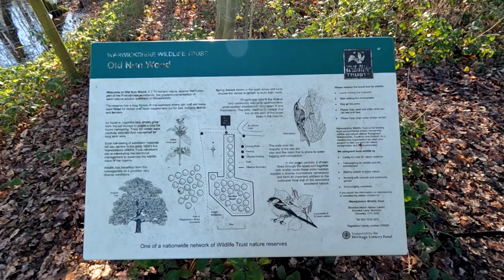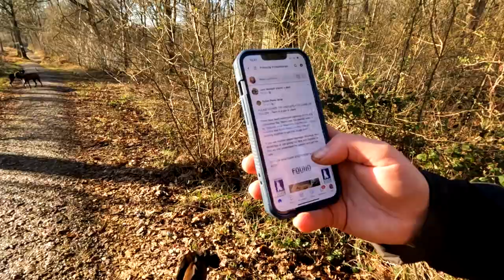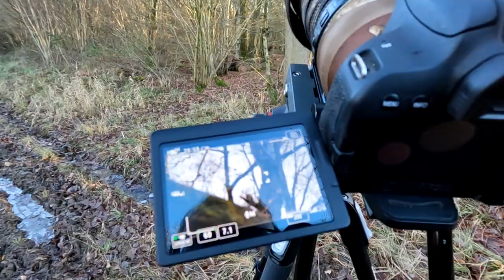I've Never Seen This In The UK Before...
I've Never Seen This In The UK Before... Bit of a weird sight, I can't lie